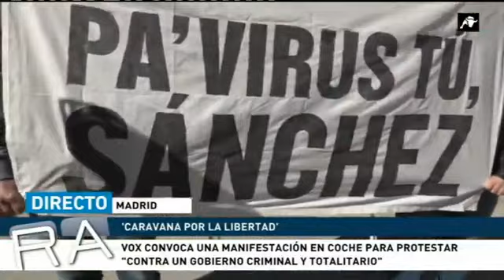¡POR NUESTROS MUERTOS, POR LA MONARQUÍA! Los españoles a la calle para derrocar a Sánchez e Iglesias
El Toro TV, 12/10/2020